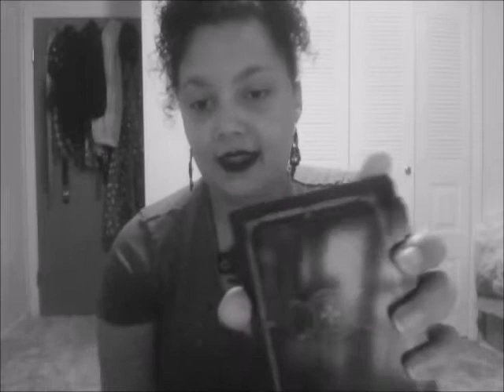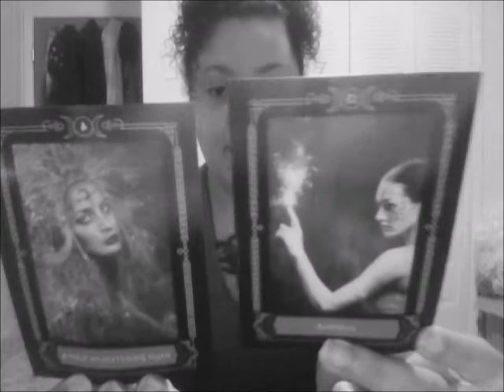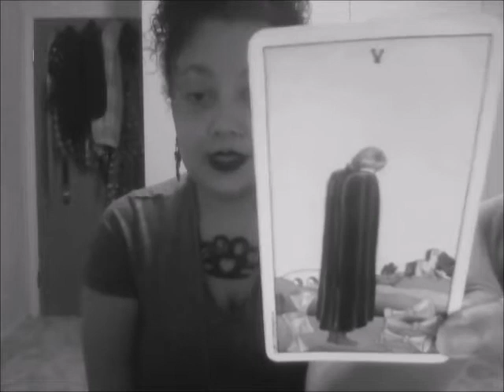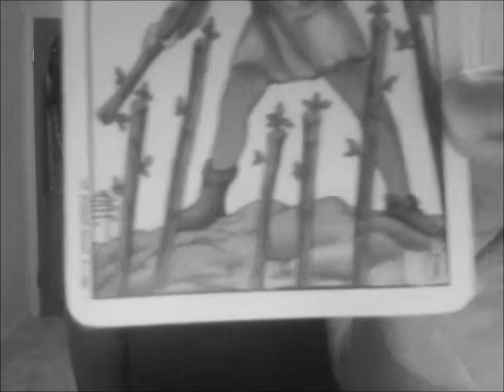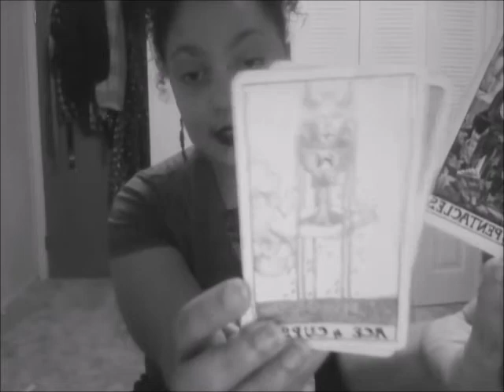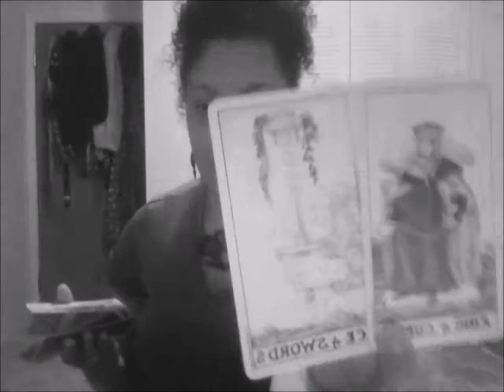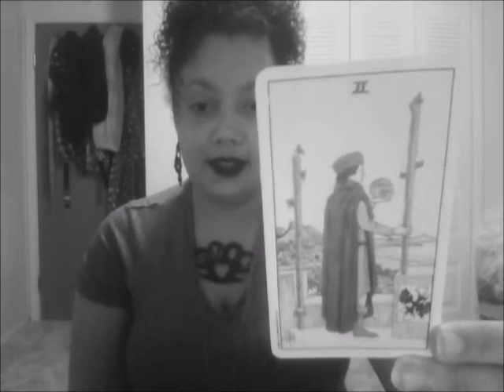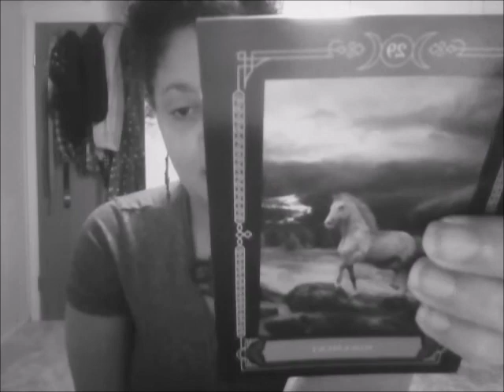Taurus - Summoning Emotional Value (November)